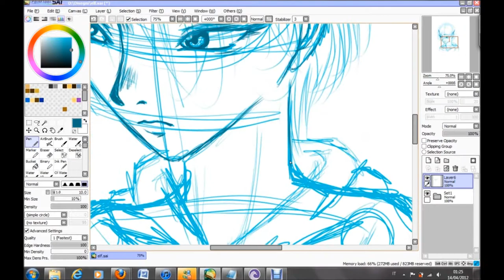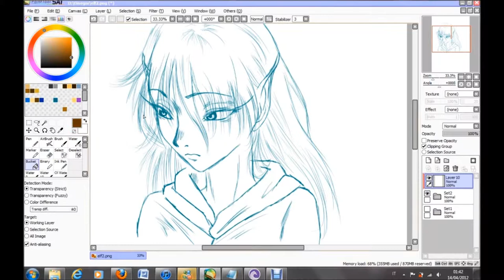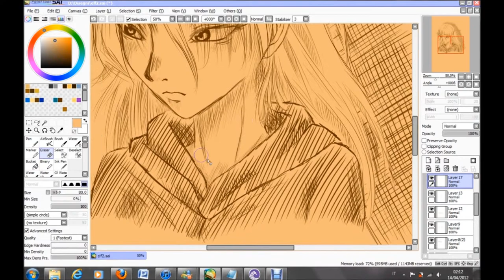Deirdre - speed painting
Hi, I'm here again.
This is a character invented by me for an "online GDR" that then, unfortunately, I violently abandoned at birth ...

She is Deirdre, an elf of a fantasy RPG.
I have not had the opportunity to develop the story by now but this pg will probably already been canceled.
The only thing that remains of her is her face ...

Tablet: Intuos 4 M
Program: Paint tool SAI
Song: Remembering you
Artist: Steven Curtis Chapman